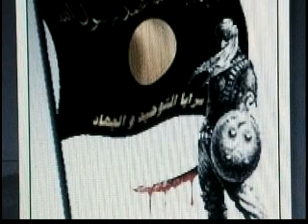Iranian !امام زمان امام کدام زمان است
Iranian امام زمان امام کدام زمان است shikh mohammd Yazdi ,Iran Press News Educational Report  .